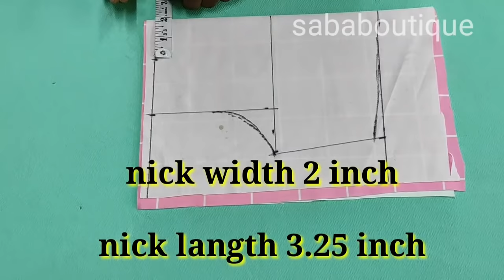Full umbrella frock 4 to 5 year girl Cutting and stitching baby frock